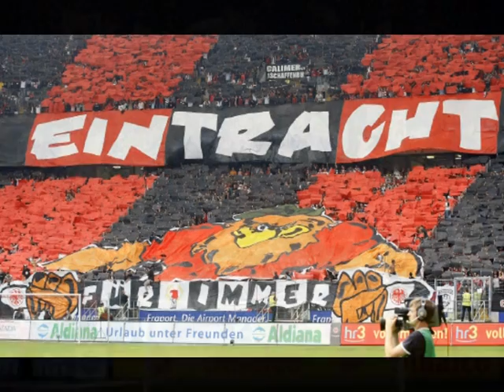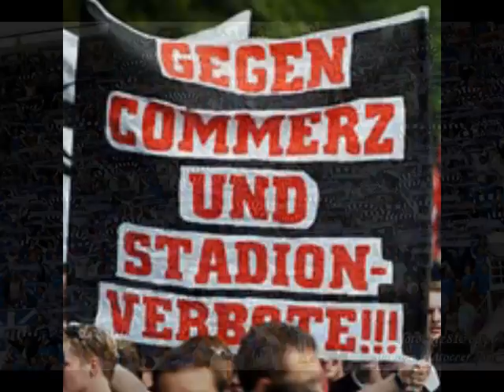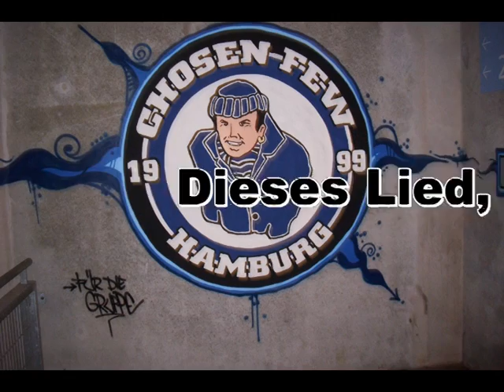Elvis - Fußballfans sind Verbrecher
Aus gegebenem Anlass.
Dieses Lied ist all den wahren Fans gewidmet, Elvis ist gegen Stadionverbote auf Verdacht und gegen die willkürliche Machtausübung von DFB und Staatsmacht.

Der Song erscheint em Ende der Saison auf der "2.Halbzeit"

Getrennt in den Farben, vereint in der Sache!